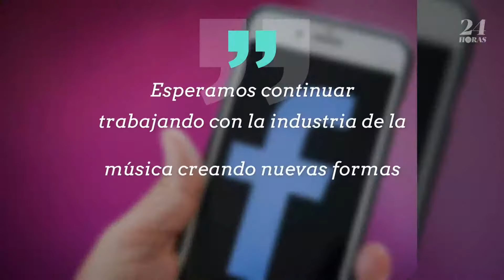Facebook presentará la función en vivo de Lip Sync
Facebook anunció que comenzará a desplegar la función el martes